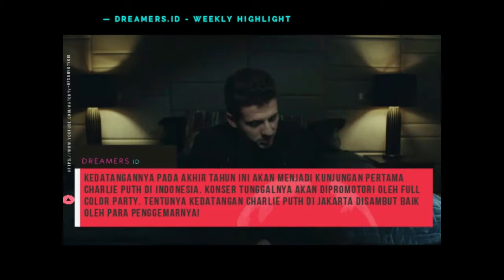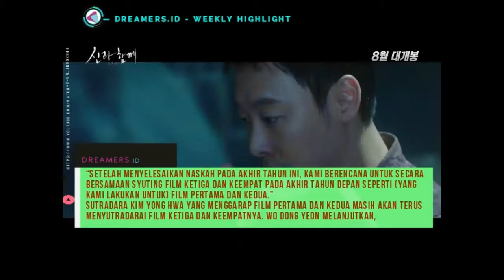Penyebab Korban KM Sinar Bangun Tak Mengambang Hingga Kondisi G-Dragon | Weekly Highlight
Penyebab Korban KM Sinar Bangun Tak Mengambang Hingga Kondisi Tubuh G-Dragon Jadi Tren di DREAMERS.id | Weekly Highlight:
1. Mengapa Korban KM Sinar Bangun Tak Mengambang Lagi?
2. Viral Gambaran Detil Kondisi Tubuh G-Dragon Luar-Dalam, Netizen Terkejut!
3. Charlie Puth Siap Bawa 'Voicenotes Tour' ke Indonesia Akhir Tahun Ini!
4. 'Along with the Gods' Akan Dibuat Film Ketiga dan Keempat!
5. Belum Tayang, Film Hollywood Iko Uwais 'Mile 22' Akan Dibuat Sekuelnya!
6. Pemerintah Rilis Hasil Akhir Penyelidikan Kasus Dugaan 'Sajaegi' MOMOLAND
7. Hampir Setahun Pacaran, Sam Smith dan Brandon Flynn Dikabarkan Putus!

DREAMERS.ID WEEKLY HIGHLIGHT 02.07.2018